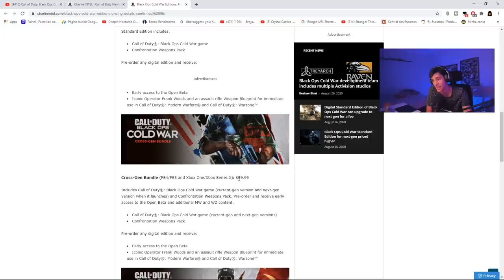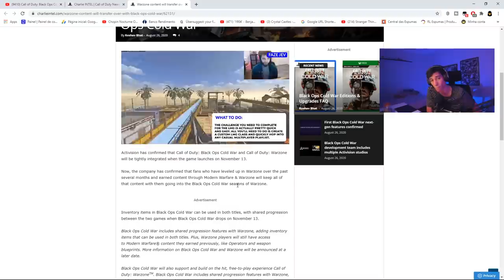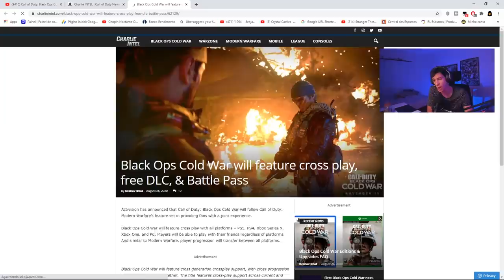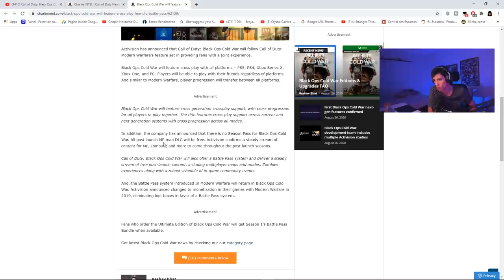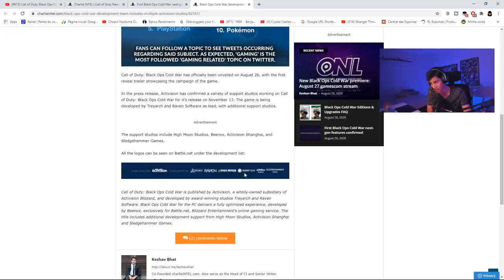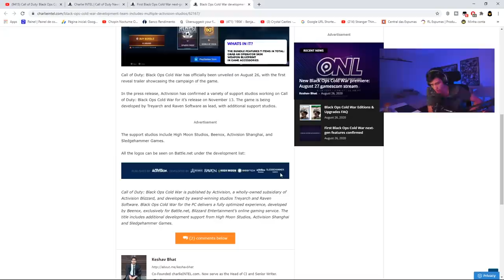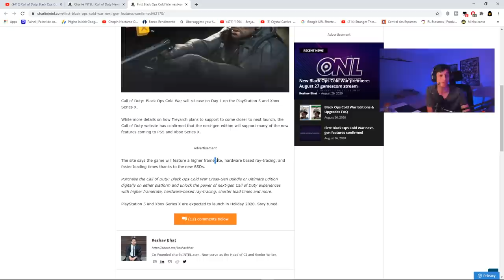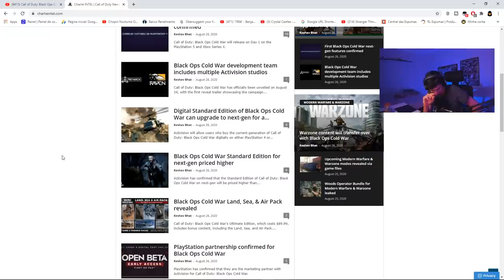REAGINDO A REVELAÇÃO DO NOVO COD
Me segue no insta 📸: @dcorvo_